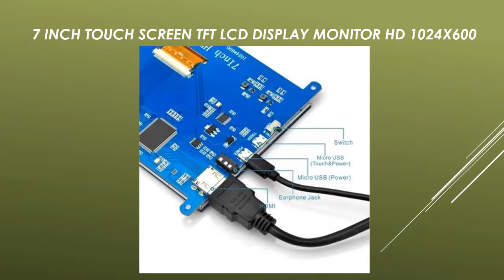The 7 inch touch display monitor screen with HD high resolution and image 16:9 display format.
Click to learn more about the product, The price of the product, and the various offers……….

The purpose of this channel is to promote products only. The channel is not involved in financial transactions due to the sale and purchase of products. All video messages promoted on this channel help only one subscriber to choose the right product. I believe that the videos I create only collect accurate information about the product from different marketplaces through which you can definitely buy the right and tailored product within your specific budget.
Since this channel only collects data from the marketplace and does marketing work, if there is any delay in purchasing bridge products, please contact the concerned authorities in that marketplace.  The channel authorities will not take any responsibility for it. Have channel authorities can help you with advice.
Or if you want to know about any product or service you can let us know, we will try to let you know in the next video message.

Content Disclaimer: If you have a complaint about something or find your content is being used incorrectly, please send a private YouTube message for deleting your content before making a copyright claim.

Detailed information related to products or services. (Which is collected from various online marketplaces)

7 Inch Touch Screen TFT LCD Display Monitor HD 1024x600

【Plug and Play】 No driver needed. You don't need to install any driver and just connect the HDMI port and Micro USB port from display to your device. Backlight can be turned off to lower power consumption.

【Touch】Capacitive touch control. It has vertical and horizontal image flip function. Equipping with HDMI & Earphone Jack & 2x Micro USB port support. Connect the screen to other devices via the HDMI interface and power it via Micro USB.

Support Windows operating systems, Mac OS, and other systems. When works with Raspberry Pi, supports Raspbian/Ubuntu MATE/Lubuntu/Snappy Ubuntu Core/Kali/OSMC/Retropie/WIN10 IOT, driver free; When to work as a computer monitor, supports Windows XP/10/8/7 and Mas OS.

Package Included:

1 x LCD display
1x HDMI cable

Brand Name: Dusco.E
Display Mode: normal
Model Number: EC0007ILCD

Type: TFT/ Feature

1: 7 inch LCD Display
2: Plug and Play Capacitive Touch
3: LCD Display Support Raspberry, Ubuntu, Kali system
4: for Raspberry Pi, Compatible with Various Systems
5: With USB cable HDMI cable
6: Plug and Play; No driver needed
7: for raspberry pi 4B
8: Raspberry Pi3 B Plus
9: Raspberry Pi 3 Model B +
Power: 5V via USB Micro
Display Size: 7 inch TFT LCD
Touch Type: USB Capacitive Touch
Physical Resolution: 1024*600
Port: HDMI Port / Power Port / Earphone Jack/
Ports: ON/OFF Switch

Payment:
We accept Credit Card, Western Union, TT. the best way is direct online payment, You can choose a method which is the most convenient for you. If you want other payment terms please let us know before when you order.
•Payment must be made within 7 days of order. If you can't check out immediately after auction close, please wait for a few minutes and retry.

Shipment:

•  Items are shipped from China using Airmail, reach most of the countries within 10 to 20 business days.
• Delivery time depends on destination and other factors.
• If you purchase more items and need a discount on the shipping fee, please send the message to us, and we’ll respond to you in 1 business day.
• Accept DROPSHIPPING. Please confirm the address. We only ship to confirmed order address, and your order address mus MATCH your shipping address.

Warranty :

• We highly value long term business relations. Buy with confidence!
• If you are not satisfied when you receive your item, please return it within 14 days for a replacement or money back.

• If item is defective in 3 months, We will send you a replacement without extra charger, or offer refund after we receive the defective item.

• If item is defective after 3 months, you can still send it back to us. We will send you a new one after receiving the defective item. But you have to pay for the extra shipping fee.